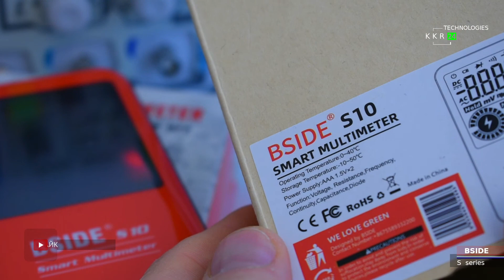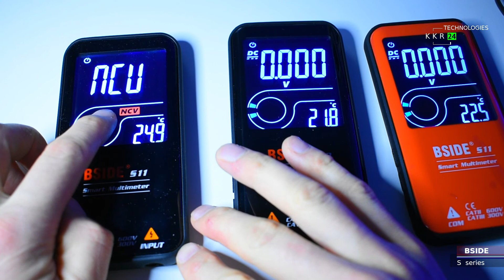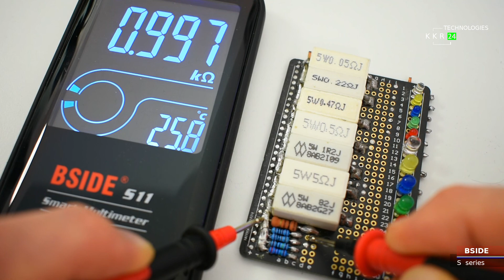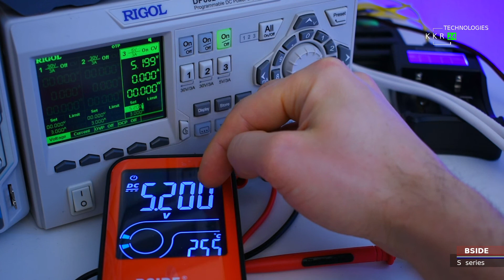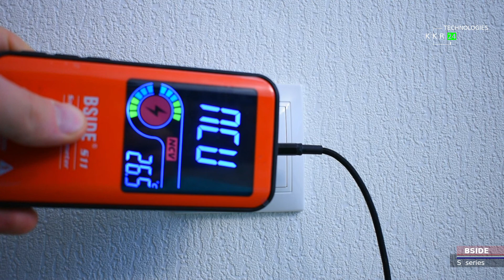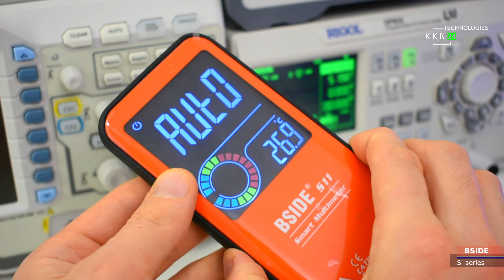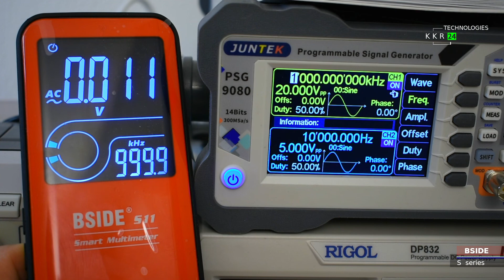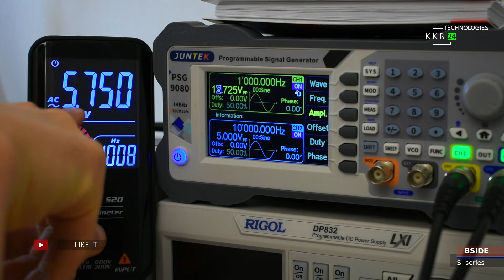Обзор ОБНОВЛЕНИЕ BSIDE S20 и S11 и сравнение серии S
Спасибо всем за терпение! И для комфортного просмотра не забудьте выбрать свой язык субтитров. Всех с наступающим новым годом, и много успехов радости в новом году!!!
Что касается обзора получилось не много длинное видео но постарались дать исчерпывающие ответы на все ваши вопросы к предыдущему видео. Друзья мы делаем огромный труд для вашего комфортного просмотра. Если не составит большого труда, проявите внимание к нашему каналу. Про мультиметры скажу следующие. Многие оценили их по достоинству, но многие как понял оказались не так довольны и самое интересное ожидали от домашнего пользования прибора, масштабных технических решений, и профессиональных промышленных возможностей. Будьте оптимистами и не много посмотрите глазами, здесь на видео у вас не должно остаться вопросов. Но если даже останется, не стесняйтесь спросить нас!